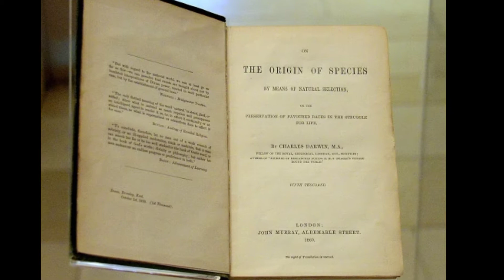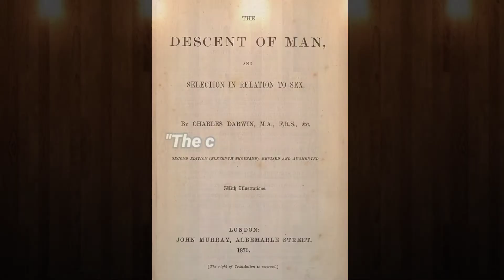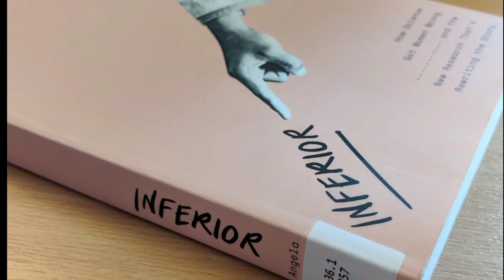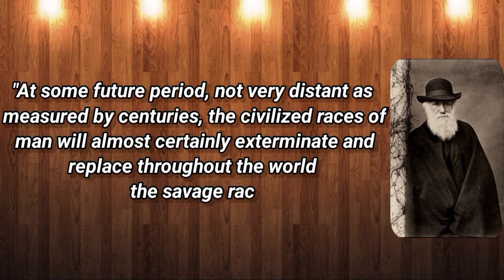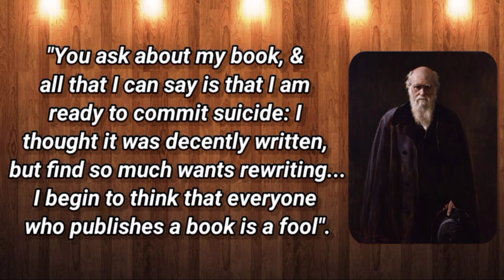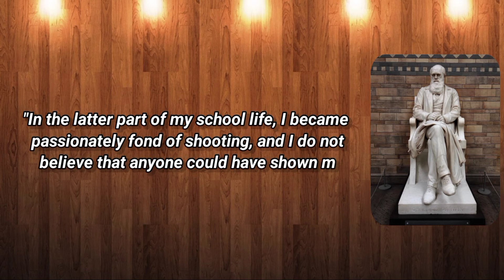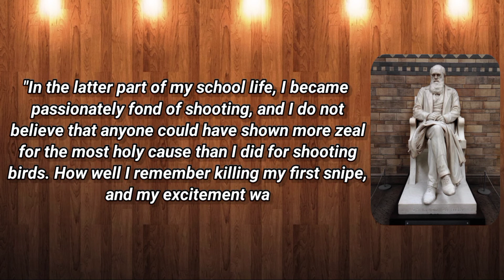Episode 2 \\ The Intellectuals \\ Charles Darwin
Charles Darwin put a question mark on faith and spirituality when he proposed his theory of evolution. He was hailed as a great scientist who brought research and logic into his theory. In an age given to scientific temperament, Darwin was hailed as a clear thinking hero. But was that the truth really? Darwin did have a seemingly darker side to his personality, which gives us a peep into his ideology. Let's find out the flip side of Charles Darwin in this episode.

Resources:
Primary Sources :-
References
Barloon, Thomas and Russell Noyes, Jr. 1997. "Charles Darwin and Panic Disorder." JAMA 277(2):138-141.
Barlow, Nora, ed. 1958. The Autobiography of Charles Darwin 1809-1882. NY: Norton.
Bean, W. B. 1978. "The Illness of Charles Darwin." The American Journal of Medicine 65(4):572-574.
Bowlby, John. 1990. Charles Darwin: A New Life. NY: Norton.
Colp, Ralph Jr. 1977. To Be an Invalid: The Illness of Charles Darwin. Chicago, IL: University of Chicago.
Darwin, Charles. 1994. The Correspondence of Charles Darwin. Cambridge, England: Cambridge University. Vol. 9.
Desmond, Adrian and James Moore. 1991. Darwin: The Life of a Tormented Evolutionist. NY: Warner Books.
Grigg, Russell. 1995. "Darwin's Mystery Illness." Creation Ex Nihilo 17(4):28-30.
Horan, Patricia G. 1979. Foreword to The Origin of Species. NY: Gramercy Books.
Kaplan, Harold I. and Benjamin J. Sadock, ed. 1990. Comprehensive Textbook of Psychiatry/V. Volume 1 Fifth Edition. NY: Williams and Wilkins.
Pasnau, R. O. 1990. "Darwin's Illness: A Biopsychosocial Perspective." Psychosomatics 31(2):121-128.
Pickering, George. 1974. Creative Malady. NY: Oxford University Press.
Picover, Clifford A. 1998. Strange Brains and Genius: The Secret Lives of Eccentric Scientists and Madmen. NY: Quill William Morrow.
Ruse, Michael. 2003. "Is Evolution a Secular Religion?" Science 299:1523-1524.
Sorsby, Arnold, ed. 1974. Tenements of Clay. NY: Charles Scribner's Sons.
*Dr. Bergman is on the Biology faculty at Northwest State College in Ohio.